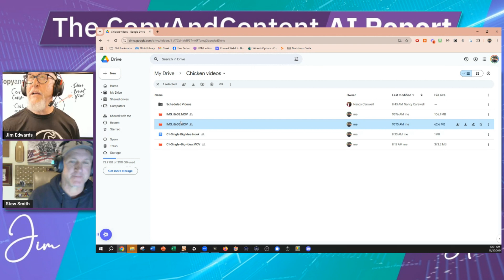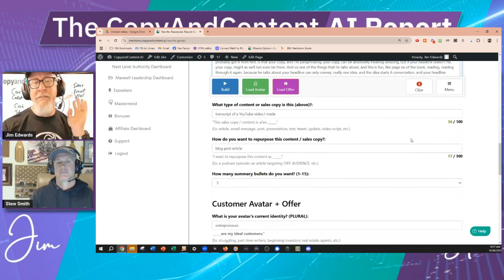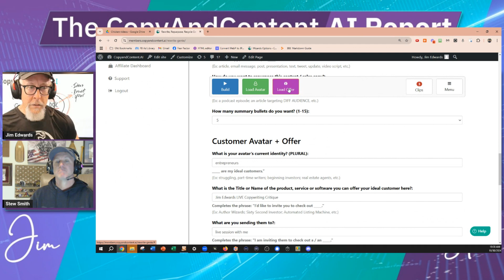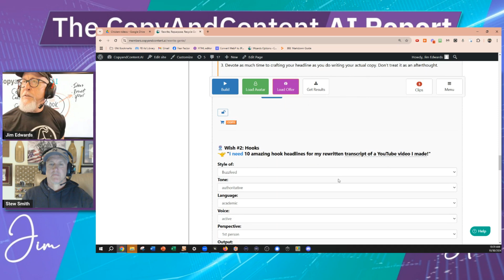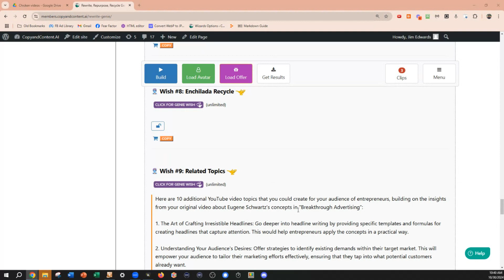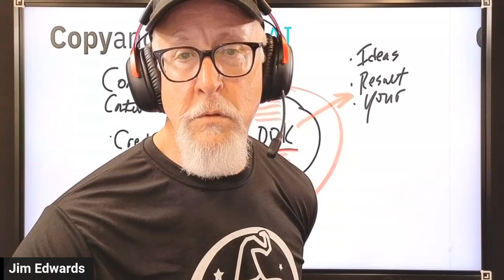Jim Edwards Discusses Writing a Book for Your Business - EASY BUTTON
Check out new AI Genies that make this process 10x easier. Watch this video!

Now, if you’re genuinely interested in launching a side hustle, building a full-blown business, or establishing yourself as a recognized expert…
There’s one powerful step you can take to make everything else easier…
Write a book.

Think about it. Here’s what becoming an author can do for you, your business, and your credibility:
Establishes you as an expert in your field.
Empowers you to coach with confidence on your book’s topic.
Provides a solid foundation for building your brand.
Unlocks media attention and speaking engagements.
Turns your insights into leads and sales.
I’m speaking from experience. I’ve done this over and over (and over) again. But I’m not the only one!

Countless students have done it in diverse fields like dog training, mindfulness, personal finance, fitness, and more. They’ve seen firsthand how writing a book transforms their credibility and opens doors they didn’t even know existed.
In today’s landscape being a published author isn’t just an advantage; it’s Required!  and join us for our new book writing training.